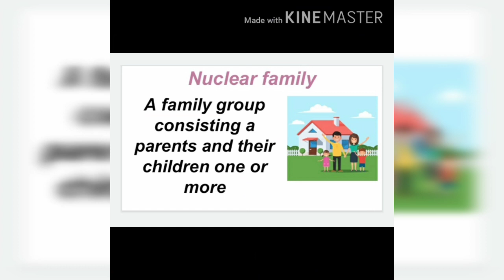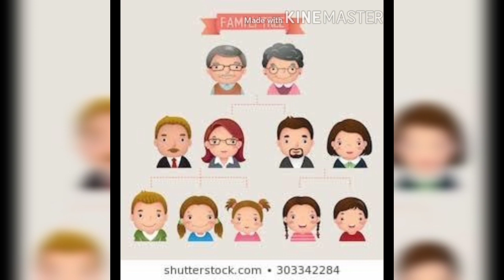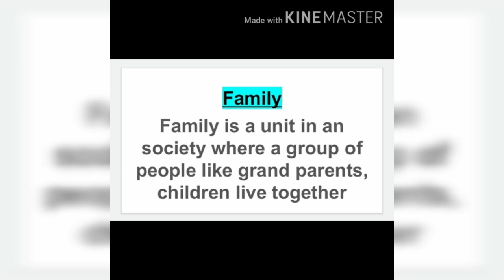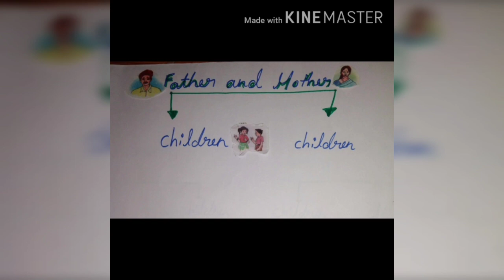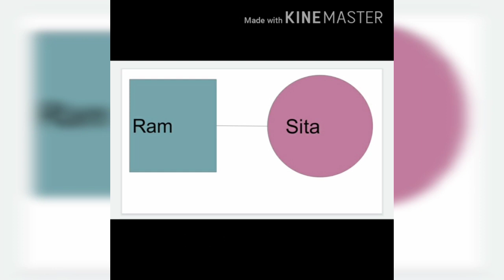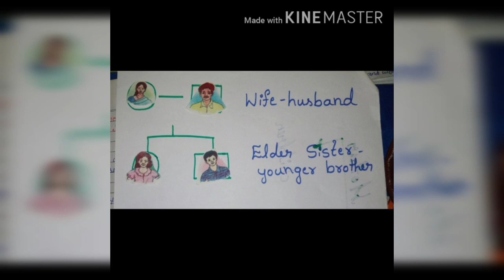Karnataka state syllabus 5th std E V S Lesson-2 'Family' Part-1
Learn with Mahima 5th std Environmental Studies